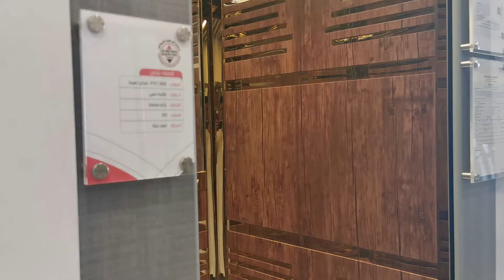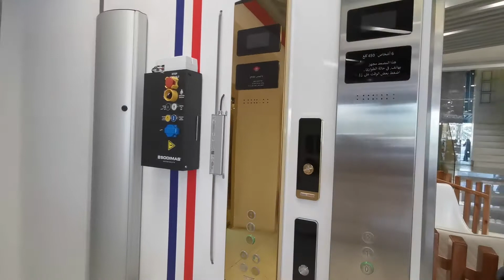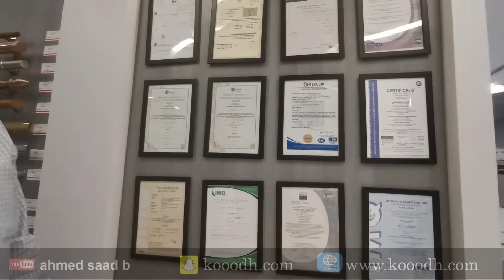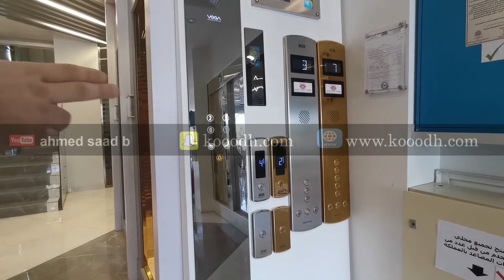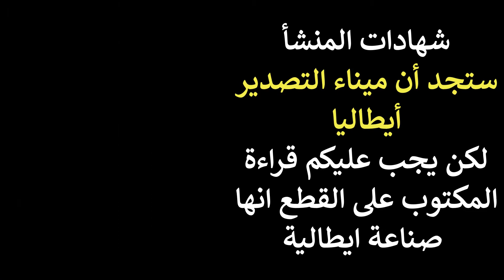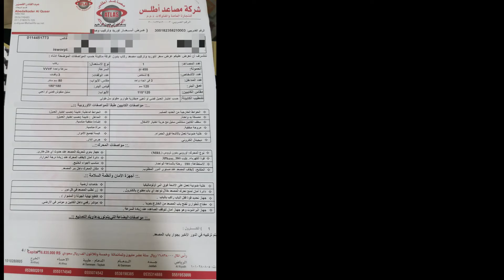أطلس للمصاعد زيارة معرض الشركة ومعرفة الأسعار والمواصفات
دليل_مدينة_الرياض_السياحي للزوار أهم الأسواق والمولات أفضل المطاعم والكافيهات أهم الأماكن والمعالم السياحية أفضل الفنادق والشقق الفندقية